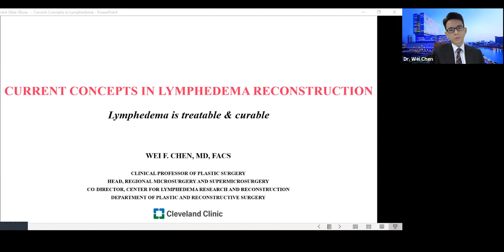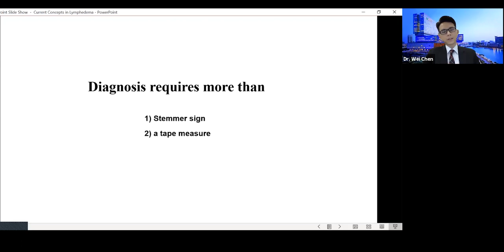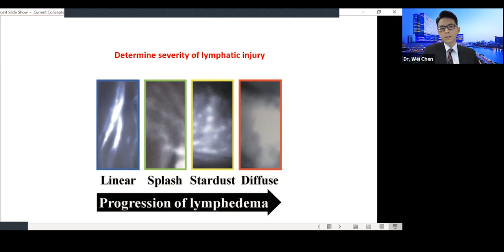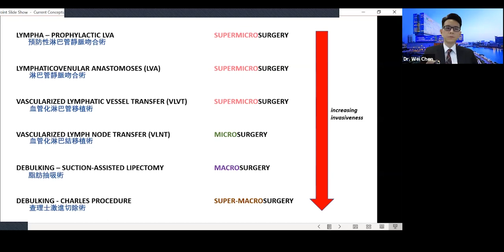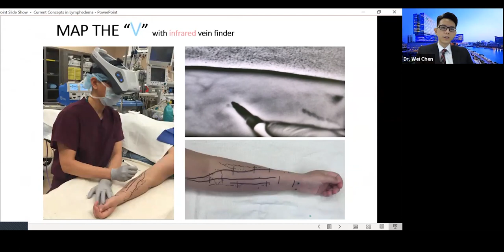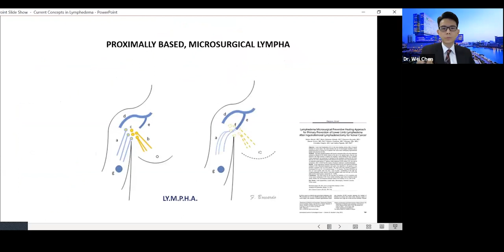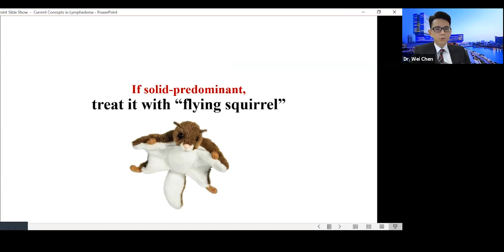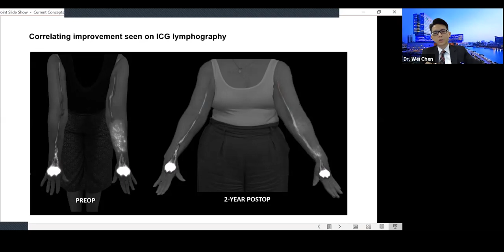Current Concepts in Lymphedema Reconstruction - Dr. Wei F. Chen - LE&RN Symposium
Dr. Chen is a clinical professor of plastic surgery at Cleveland Clinic. He serves as the head of regional microsurgery and supermicrosurgery and co-director of Cleveland Clinic’s multidisciplinary lymphedema center. He is internationally recognized for his expertise in lymphatic microsurgery and supermicrosurgery. He pioneered novel procedures such as the “octopus” LVA, high-precision image-guided LVA, “blind” anatomically based LVA, supermicrosurgical vascularized lymph vessel transfer, “flying squirrel” liposuction techniques, and the hybrid lymphatic reconstruction. Many of these procedures have been adopted by lymphedema surgeons worldwide as their mainstays of surgical lymphedema treatment. He has completed 142 invited lectures and keynote presentations around the world. He was invited as visiting professor to 33 academic institutions domestically and abroad to teach his unique supermicrosurgery and lymphedema reconstruction techniques.